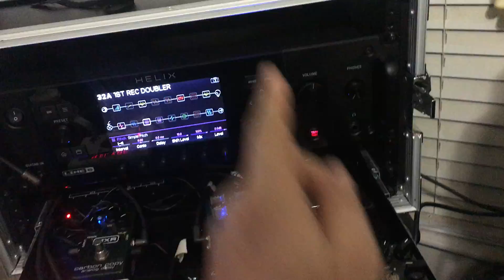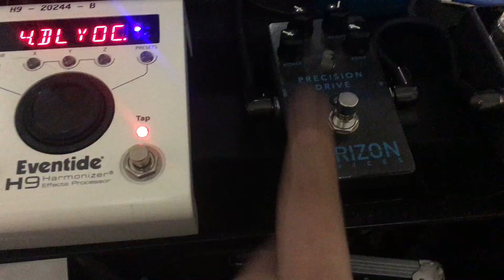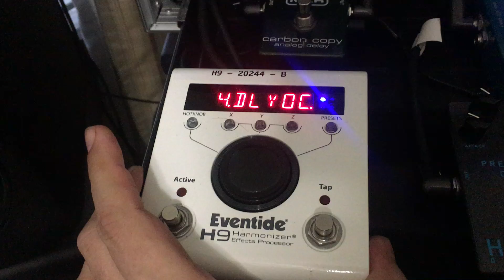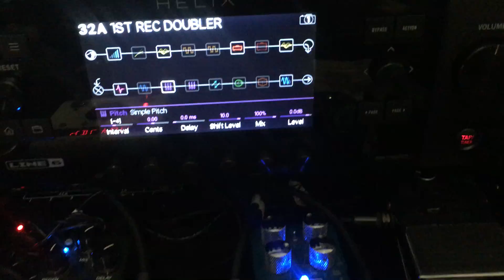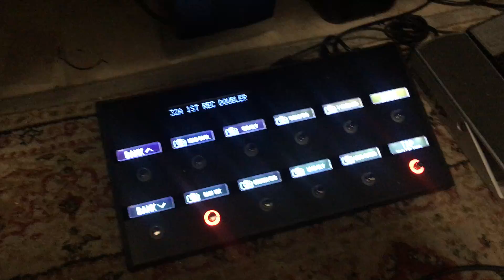line 6 helix group spanglish /english & spanish 6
line 6 helix group spanglish /english & spanish